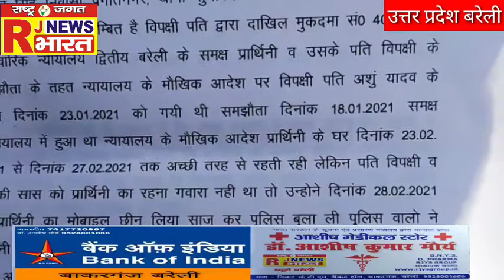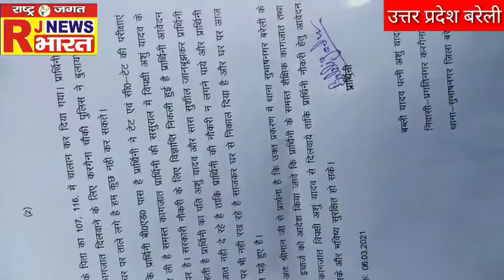नोकरी के लिये पति से अपने शैक्षिक कागज दिलवाने की माँग , पत्नी को मारपीट कर घर से निकाला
अशोक गुप्ता की रिपोर्ट